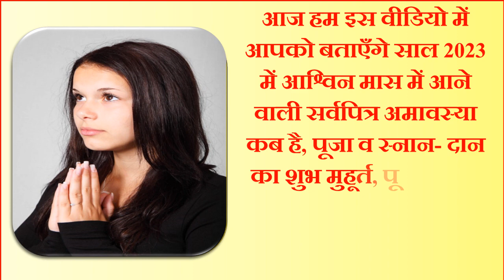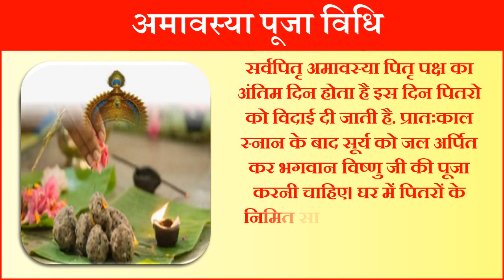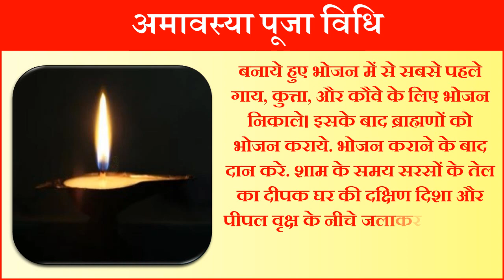Amavasya Kab Hai 2023 | Ashwin Amavasya 2023 Date | October Amavasya 2023 | सर्वपित्र अमावस्या कब है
अमावस्या कब है अमावस्या कब की है अमावस्या कितनी तारीख को है अश्विनी अमावस्या कब है दर्श अमावस्या कब की है आश्विन सर्वपित्र दर्श अमावस्या 2023 अक्टूबर में अमावस्या कब है अक्टूबर आश्विन मोक्षदायिनी अमावस्या कितनी तारीख को है आश्विन मोक्षदायिनी अमावस्या पूजा विधि आश्विन मोक्षदायिनी अमावस्या व्रत कथा आश्विन मोक्षदायिनी अमावस्या के दिन क्या करे क्या न करे आश्विन सर्वपित्र अमावस्या कब है आश्विन सर्वपित्र अमावस्या 2023 आश्विन सर्वपित्र अवास्या कब है अश्विनी अमावस्या 2023 अमावस्या 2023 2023 में आश्विन सर्वपित्र अमावस्या महासंयोग 2023 आश्विन सर्वपित्र अमावस्या शुभ मुहूर्त 2023 आश्विन सर्वपित्र अश्विनी अमावस्या पूजा विधि अश्विनी अमावस्या 2023 तिथि आश्विन सर्वपित्र अमावस्या 2023 कब है आश्विन सर्वपित्र अमावस्या तिथि मुहूर्त अक्टूबर में अमावस्या कब है अक्टूबर अमावस्या तिथि अक्टूबर अमावस्या विधि अक्टूबर अमावस्या कथा उपाय नियम सर्वपित्र अमावस्या के दिन क्या करे क्या ना करे आश्विन सर्वपित्र अमावस्या 2023 तिथि व मुहूर्त आश्विन सर्वपित्र अमावस्या व्रत विधि अमावस्या उपाय अमावस्या व्रत का महत्व अमावस्या व्रत विधि अमावस्या व्रत का महत्व अमावस्या उपाय आश्विन सर्वपित्र अमावस्या 2023 आश्विन सर्वपित्र कृष्णा अमावस्या 2023 अमावस्या के दिन किन चीजों का दान करें अमावस्या के दिन बाल धोने चाहिए की नहीं अमावस्या के दिन क्या दान करना चाहिए अमावस्या के दिन पूजा कैसे करें अमावस्या के दिन बाल काटने से क्या होता है अमावस्या के दिन पीपल की पूजा कैसे करें अमावस्या के दिन शिवलिंग पर क्या चढ़ाना चाहिए अमावस्या के दिन क्या क्या नहीं करना चाहिए अमावस्या के दिन पितरो को कैसे खुश करे अमावस्या के दिन पितरो के लिए क्या करना चाहिए अमावस्या के दिन गाय को क्या खिलाना चाहिए अमावस्या के दिन पूजा कैसे करें अमावस्या के दिन पूजा करनी चाहिए या नहीं अमावस्या के दिन लक्ष्मी पूजा कैसे करें |